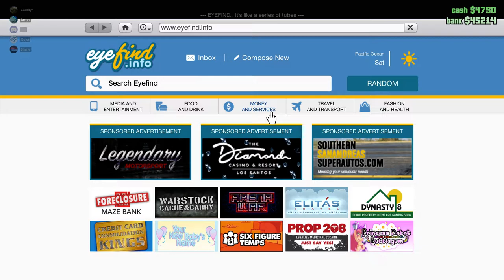Shane Laughs into His Shit Mic for 4 Minutes - GTA V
funniest shit ive ever seen